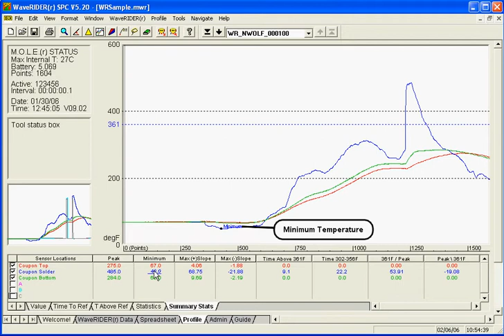Value Pop-ups in WaveRIDER® SPC Software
Each value in the Data Table can be displayed as a Value Pop-up. A Value Pop-up is
graphically illustrated on the Data Graph showing how and where that value was
extracted from the profile.

Categories: WaveRIDER, WaveRIDER SPC (v5.2x)